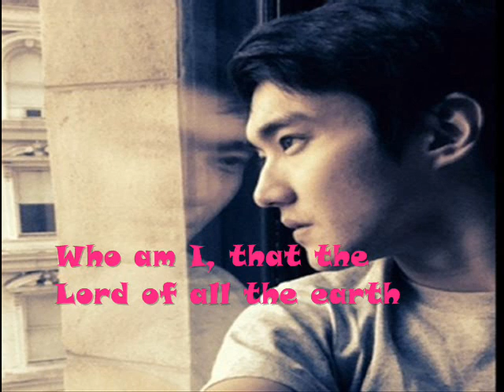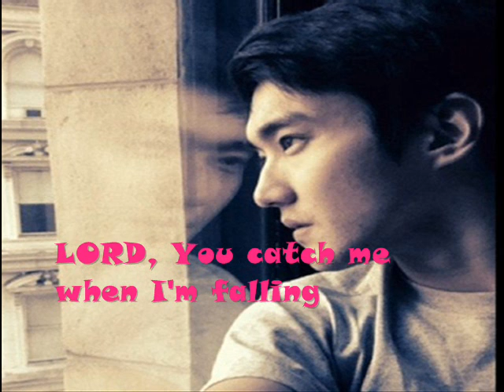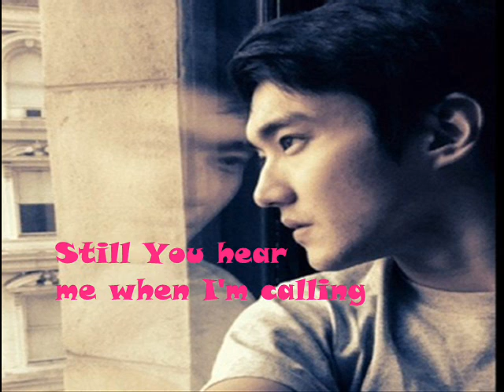Choi Siwon- Who Am I Lyrics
I Made This For Si Won And For GOD!